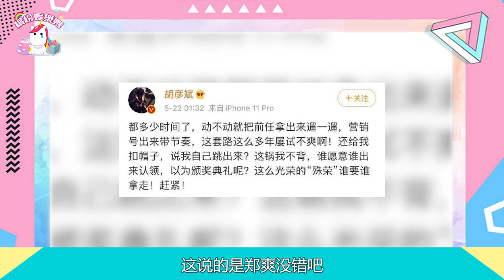分手4年！胡彥斌再撕鄭爽！就不能安靜“裝死”？【繽紛娛樂秀】